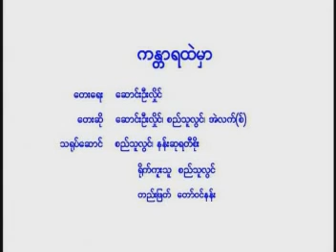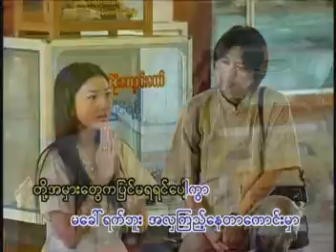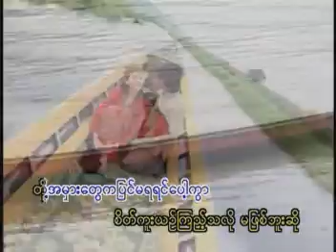GanDarYa Htel Mhar - Song Oo Hlaing Sithu Lwin Alex